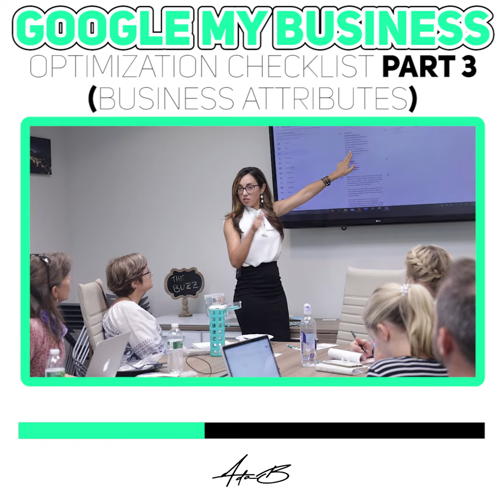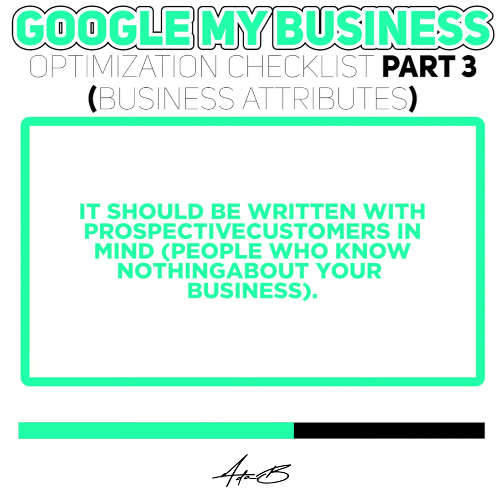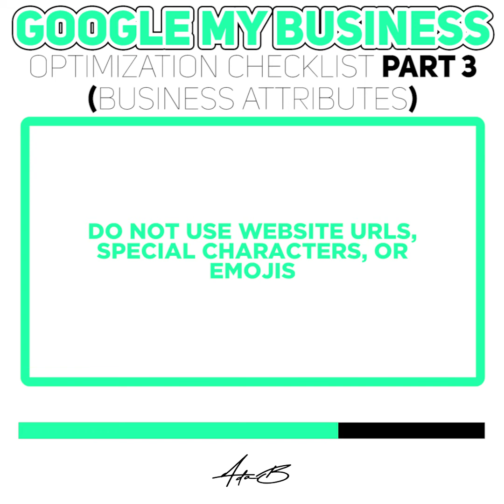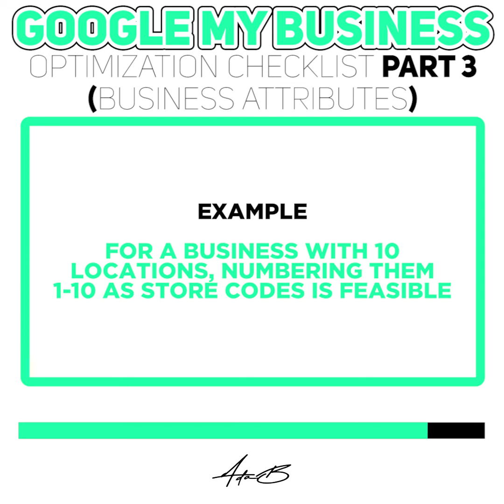Ada GMB Class 2020 Optimization Checklist 3 P4 Business Attributes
Business Attributes:
Define the attributes that correctly describe your business.

You can only select from the list provided (similar to business categories).
Only include attributes that accurately describe your business. Your customers can
verify this on their end, and Google will weight their input heavily

Business Description: This is the elevator pitch for your business.

Store Codes:
These help multi-location businesses manage listings. Do not worry about adding these if you are not bulk uploading locations

Labels:
You can add labels to your listing to help organize your account (for businesses with multiple locations)

Google Ads Locations Extensions Phone:
Must be a local phone number in order to show in search results (cannot be a toll free number)